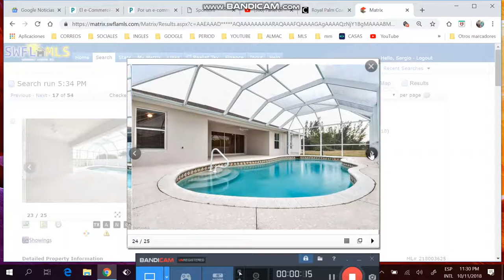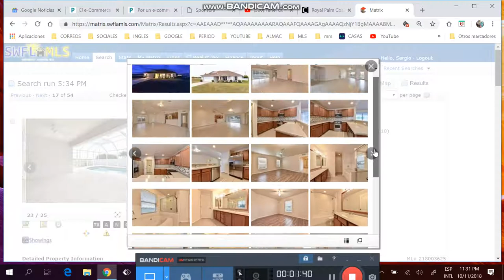Casa de 3/2/2 con piscina de mas de $219k, Llamar sergio #